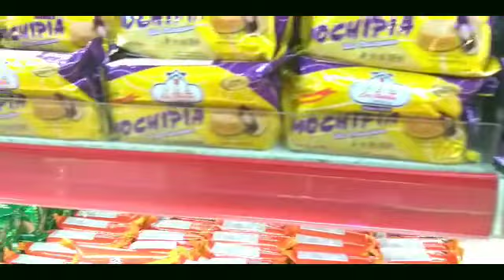MAYETTE GOES TO BINONDO MANILA | THE WORLD'S FIRST & OLDEST CHINATOWN!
❤ Questions for you:

1. ARE YOU A FOOD ENTHUSIAST & ENTREPRENEUR?  If yes, please click the link.
📍 MY ALL RECIPES.

2. ARE YOU INTERESTED TO HAVE YOUR OWN BUSINESS? If yes, please click the link.

 Note:
"All ingredients that I used were funded by me & not sponsored, especially those products that has a brand name."

⚀CONNECT:
WEBSITE & ALL MY RECIPES: